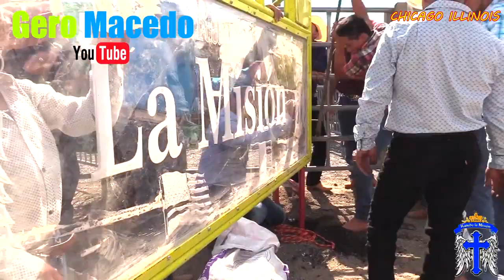LOS TOROS BARBAROS en USA Rancho La Mision en Chicago 2017 1